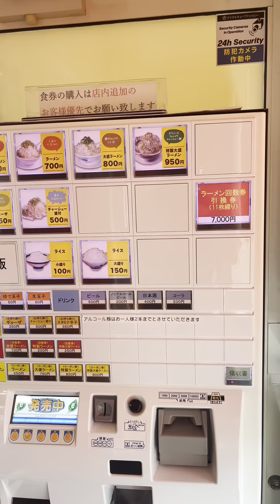人間に産まれてよかったvlog ルーティン動画 日常 ランチ スイーツ巡り 愛知県名古屋市中川区 栄 ラーメン福 elk エルク パンケーキ 幸せな人生 友達が幸福度をあげる 人生で大事なこと